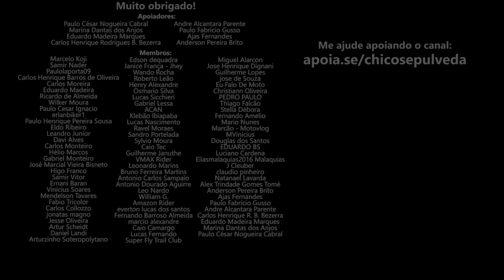Comprar Yamaha Lander, Royal Enfield Himalayan ou aguardar a nova Honda XRE300 Sahara?